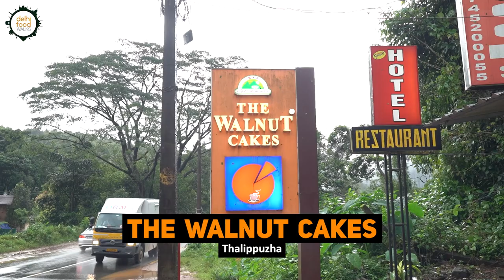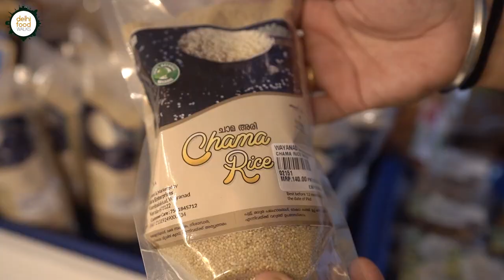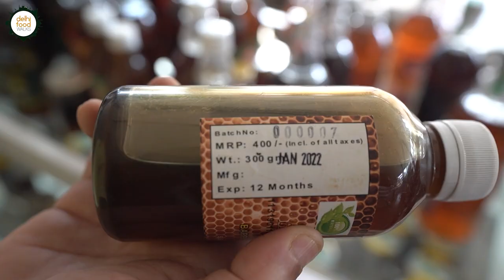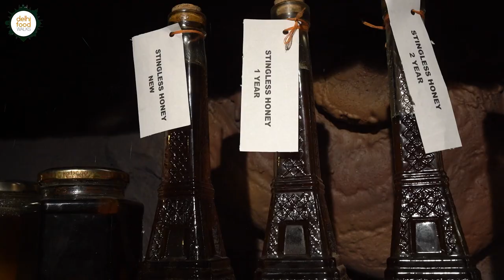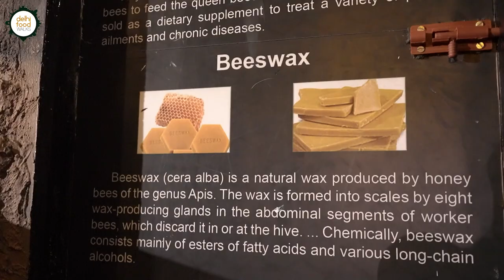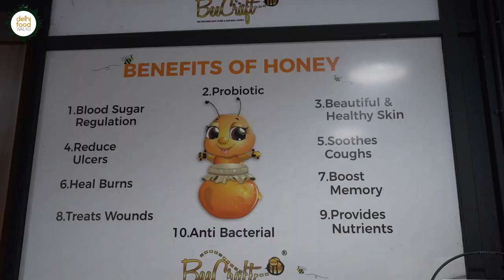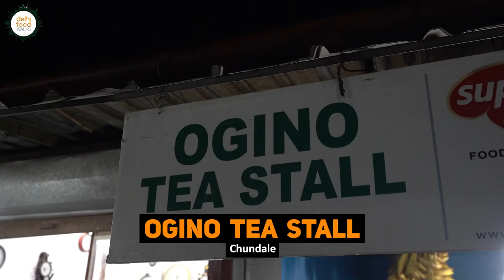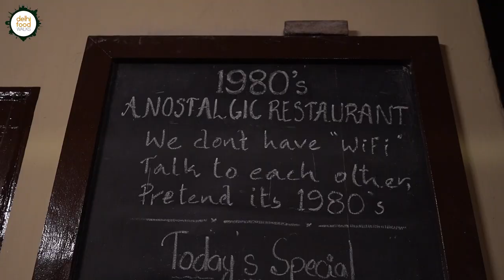Ultimate WAYANAD Food Trip I Quail Eggs Fry + Milk Bun + Spice Tour + Honey Tasting @ Bee Museum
0:00-0:39 Introduction
0:40-1:59 Pit Stop At Adivaram
2:00-4:48 4th Hairpin Bend, Wayanad Churam
4:49-6:50 The Walnut Cakes
6:50-12:45 Wayanad Gandhi Gramam
12:46- 22:05 Beecraft Honey Museum
22:06-26:43 Ogino Tea Stall
26:44-32:13 1980's A Nostalgic Restaurant

Wayanad, a true green paradise that attracts nature loving visitors. It is one of the famous hill stations of Kerala known for its breathtaking wilderness.

Our day long road trip from Kozhikode to Kalpetta in Wayanad was peppered with some marvelous scenic views and amusing food experiences. Let's take you through what we ate throughout this mesmerizing journey.

Our first pit stop was a random tea stall at Adivaram. We stopped there for some posi chaya as it was rainy weather.

Next we halted at Najumidheen Tea Stall at Wayanad Churam's 4th hairpin bend. It is a tea and snacks place where you will get some classics and go to Malabari snacks. We opted for kada and giriraj mutta roast. The first one is small sized boiled quail eggs tossed in an onion, tomatoes and spices based semi dry masala while the second one was prepared with Giriraj chicken eggs. It was larger in size and surprisingly had two yolks. We liked kada mutta more because of its robust taste.

After this we drove to The Walnut Cakes in Thalipuzha for their famous milk bun and caramelized banana cake. Those light golden coloured milk buns stuffed with luscious custard cream were  absolutely ambrosial. Caramel cake was pretty good as well. The chilly rainy weather perfectly complemented the bakery dishes.

Mazan then took us to Wayanad Gandhi Gramam at Old Vythiri. It is a one stop retail place that stocks locally sourced native spices, grains, condiments, handicrafts, home and office decor items etc. This enterprise supports local manufacturers and artisans.

Our next stop was the Beecraft Honey Museum in Old Vythiri. This fascinating museum aims to provide an in-depth knowledge about the insect and the wide range of honey. Speaking to the genial guide introduced us to so many new aspects about bees and different kinds of honey. We also tried some of them along with a few other bee products.

Next we drove to Chundale for a quick tea break but ended up stuffing ourselves with some freshly fried Malabari snacks. The hearty platter consisted of kozhi ada (spicy chicken stuffed pastry), mutta bonda (boiled egg fritters) and parippu vada (lentil fritter).

Finally we wrapped up this gastronomic exploration with a simple and soulful dinner spread at 1980's Nostalgic Restaurant. It is an old house transformed into a retro style restaurant. We had ghee rice with biryani chammanthi (freshly ground coriander-coconut based condiment), chicken masala, ney pathiri (spiced rice flour puris) and nice pathiri (thin rice flour flatbread). Both the old world ambience and the food was marvelous.

We are extremely grateful to Mazan for these wonderful suggestions that introduced us to the nuances of North Kerala Cuisine.